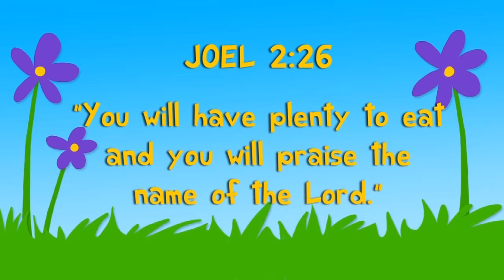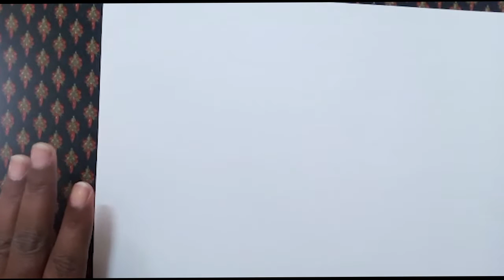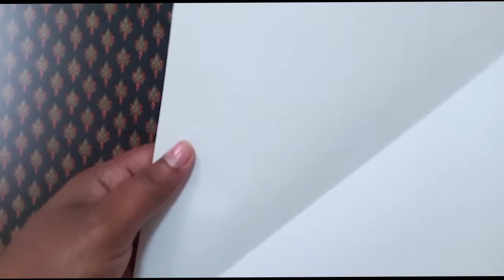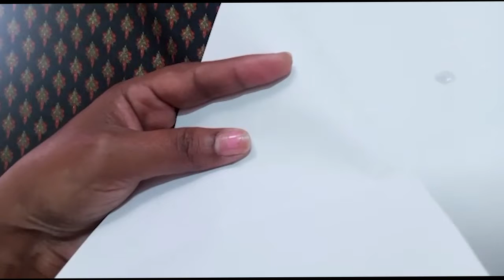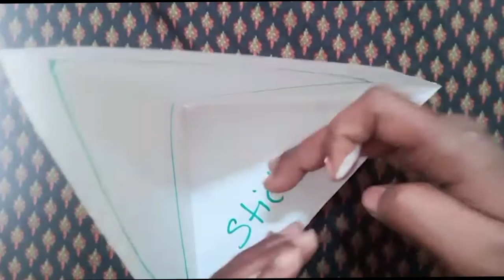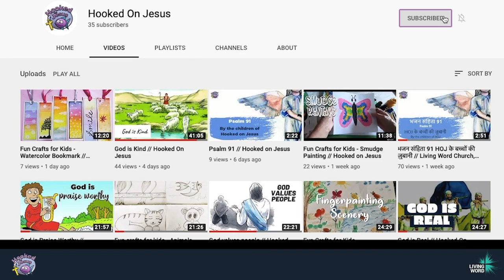God gives manna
Featuring: Bette
Artwork By: Carolyn
Edited by: Divya

Hooked on Jesus is the Sunday School program of Living Word Church, Mumbai.

All videos are for non-profit use